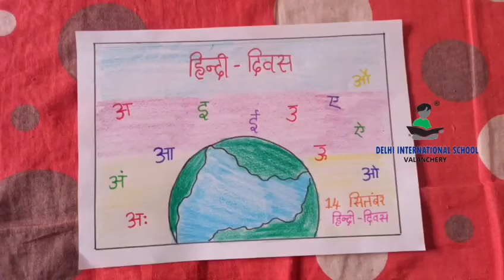National Hindi Day....